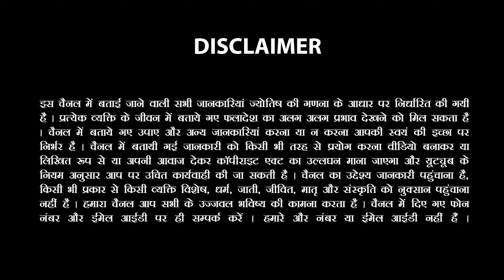तुला राशि(Tula Rashi) 4 सितंबर से 31 दिसंबर गुरु होंगे वक्री | जानिए कैसा होगा समय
आज की इस वीडियो में आप जानेंगे कैसा रहने वाला है तुला राशि के जातकों के लिए आने वाला 4 सितंबर से 31 दिसंबर गुरु का वक्री काल

कैसा रहेगा आपका पारिवारिक माहौल और कैसे रहेंगे रिश्तेदारों से सम्बन्ध।

व्यापार में हो सकता है घाटा और आर्थिक नुक्सान के  रहें हैं योग।

किन उपायों को करने से होगा आपकी सभी समस्याओं का अंत।

जानिए सभी सवालों के जवाब ज्योतिषाचार्य सचिन सिक्का जी के साथ।